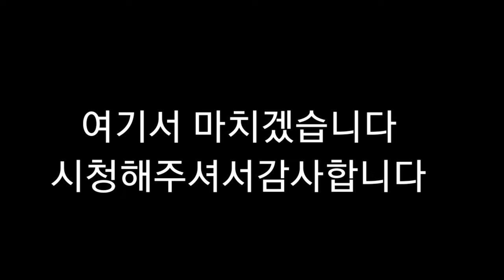뇌병변유튜버가 심심해서 겨울 여유 그림니다